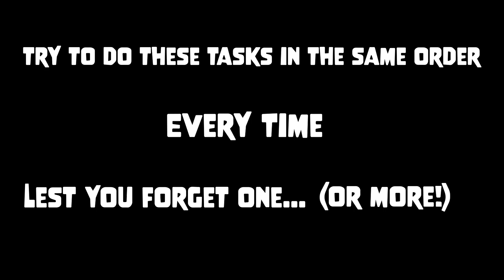The Five Pre-Grooming Tasks - The Five Tasks Typically Included with Every Groom - Gina's Grooming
Come watch an adorable Coton de Tulear demonstrate the five standard tasks that are included in every professional full-service groom.  The key to these tasks is to create a specific order for yourself so that when you are grooming appointments back-to-back, all day, this becomes a regular routine.

Visit our webpage and read up on our grooming blog for dog grooming stories and fun, informative pet grooming information: